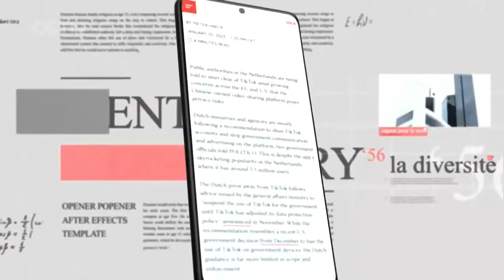Monkey King : The Belt And Road Initiative- What's The Connection